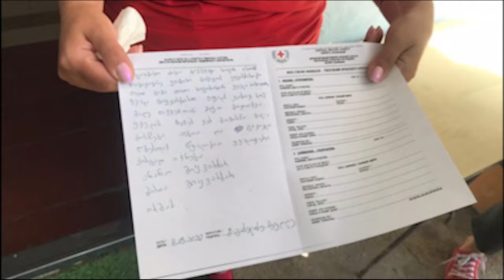დღეს 22:00 საათზე ნახავთ